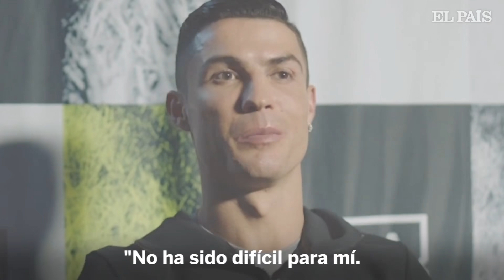CRISTIANO RONALDO: "No echo de menos ESPAÑA" | Deportes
El portugués Cristiano Ronaldo, con tres goles, derribó el plan conservador de Simeone en Turín y clasificó a la Juventus a cuartos de final de la Champions League.